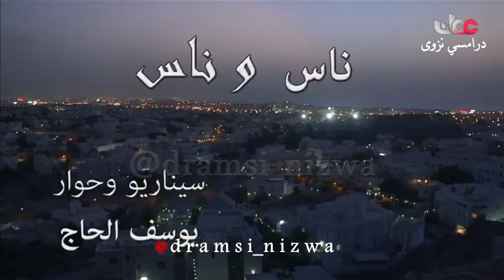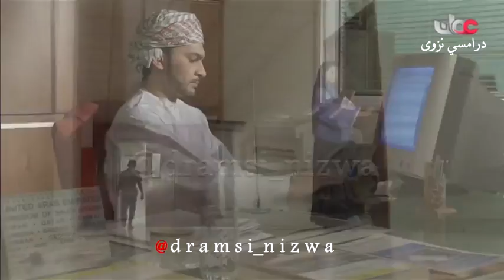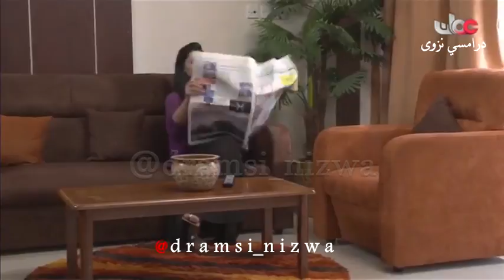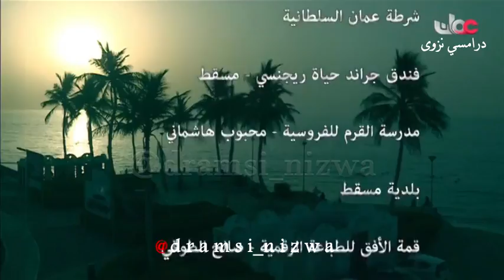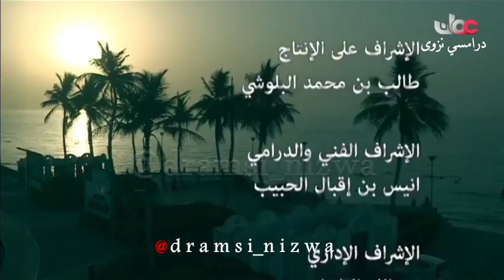المسلسل العُماني ناس وناس ( نصير المرأة ) إنتاج 2012م